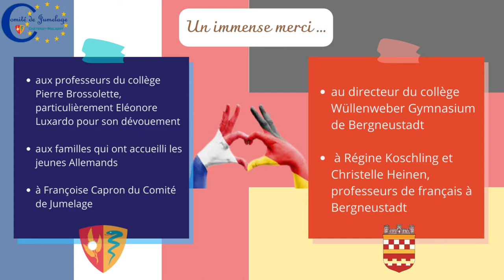Échange scolaire Bergneustadt Châtenay Malabry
Ca y est, les jeunes collégiens de Bergneustadt sont rentrés chez eux, des étoiles plein les yeux !
Ils ont commencé en beauté avec un accueil en mairie par Monsieur le Maire Carl Segaud, en présence de notre présidente Mme Isabelle Barroso-Bulckaen, conseillère municipale déléguée au Jumelage, et de Mme Pénélope Fraissinet, adjointe au maire de Châtenay-Malabry, chargée des affaires scolaires et périscolaires.
Ensuite, ils ont pu profité de moments  avec leurs correspondants français du collège Pierre Brossolette, autour de jeux de société et de temps de classe.
La détente était aussi au rendez-vous, avec de belles visites touristiques, dont une visite du magnifique château de Versailles.
Après un week-end en famille, il était déjà temps de dire au revoir à leurs correspondants chatenaisiens... qui iront leur rendre visite dans quelques mois !
Le Comité de Jumelage tient à remercier monsieur le Maire Carl Segaud ainsi que tout le personnel de mairie pour leur accueil chaleureux, les professeurs en particulier Eléonore Luxardo et le principal du collège Pierre Brossolette qui ont permis de rendre cet échange possible, les familles d'accueil qui ont reçu les jeunes allemands, ainsi que Françoise Capron et Géraldine Cripps du Comité de Jumelage.
Du côté allemand, un grand merci au chef d'établissement allemand ainsi qu'à Christelle Heinen et Regine Koschling pour leur engagement dans ce beau projet.